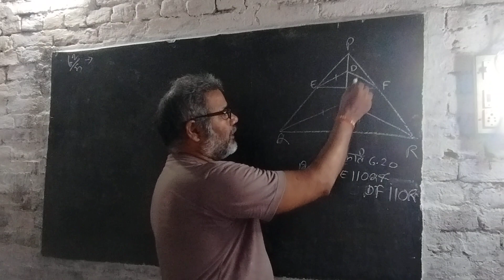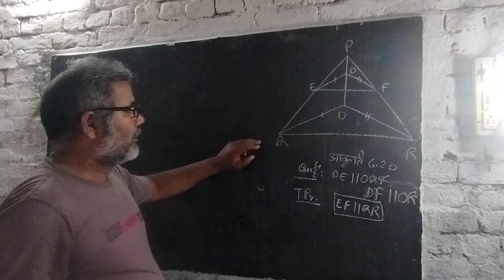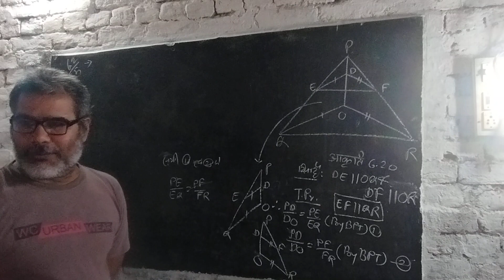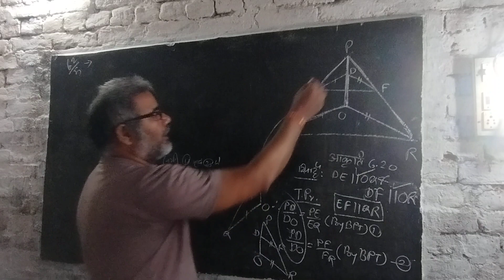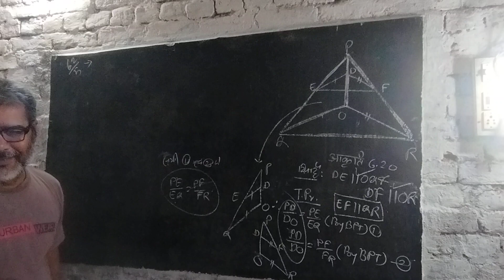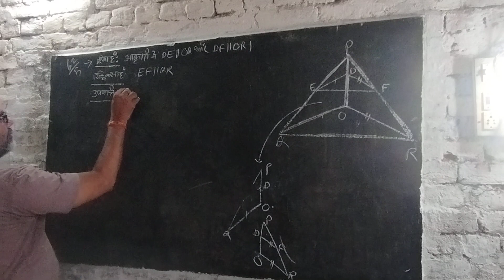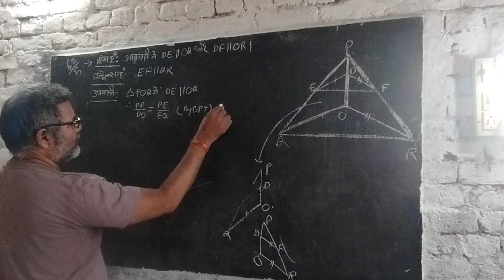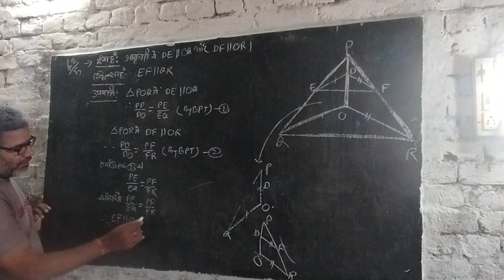class 10 maths exercise 6.2 q5